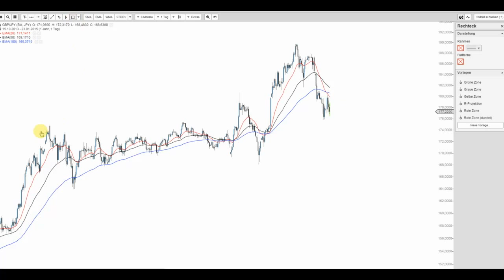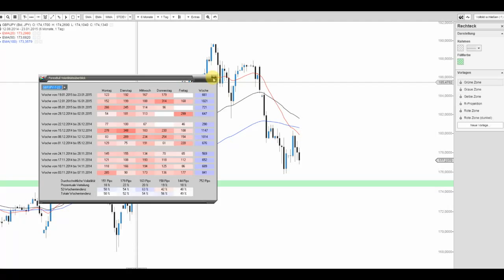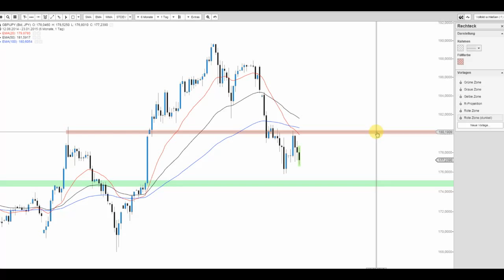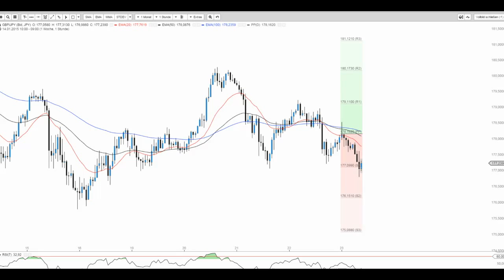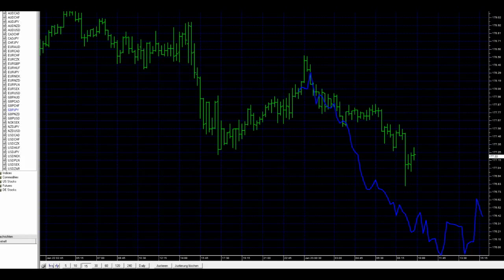JFD Devisenradar: GBP/JPY (Beast) mit baldiger Erholung?!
Die Schwäche bei den einzelnen Yen-Pairs hält weiter an und so sollte man durchaus Ausschau nach markanten Unterstützungszonen halten.